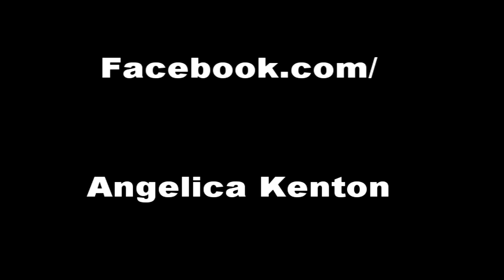BLUUDYNUCKLES PRESENTS Angelica Kenton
In the summer of 2008 A.Kenton performs in Queens.